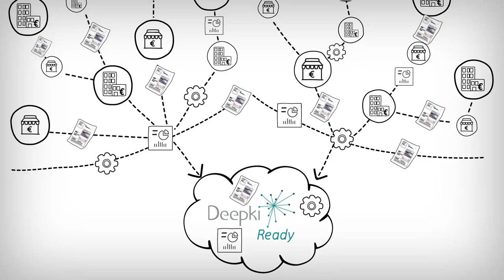AddVideos | Explainer Video for Deepki in French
Why to work with AddVideos?

Stand out from the crowd. Here and now. Present your company in amazing ways with AddVideos! Our eye-catching and informative solutions include virtual booths, virtual digital spaces, panoramic tours, real time animations, and video production services…everything to attract attention and generate business!